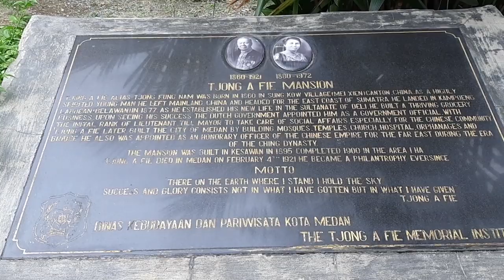Rumah Keluarga Tjong - Medan